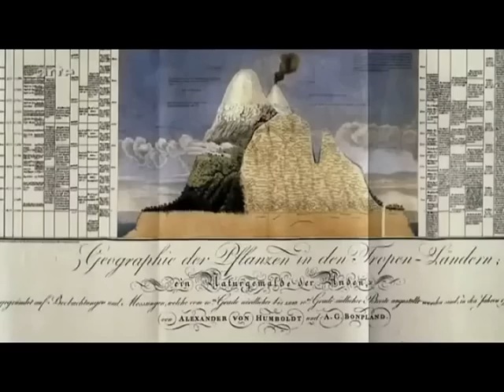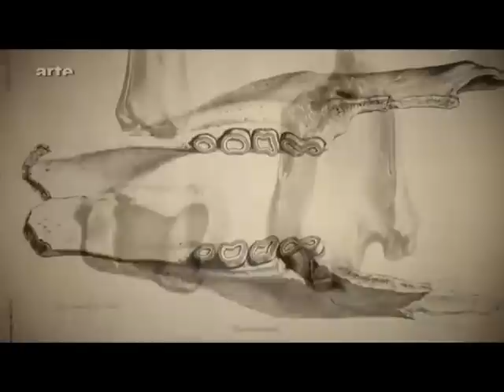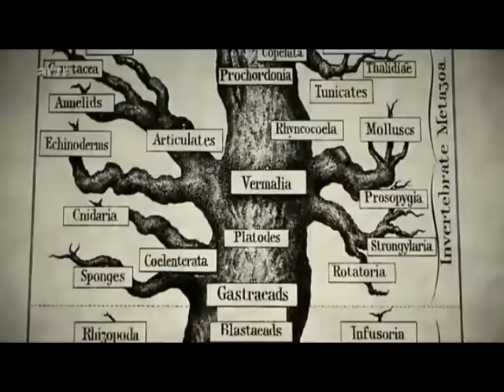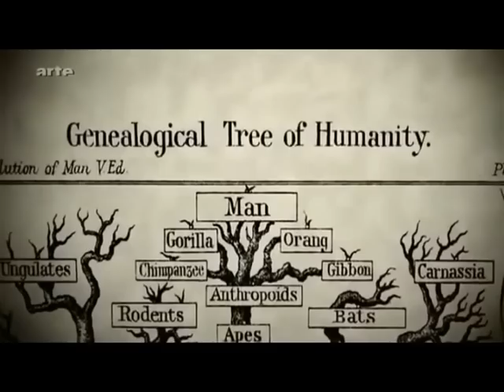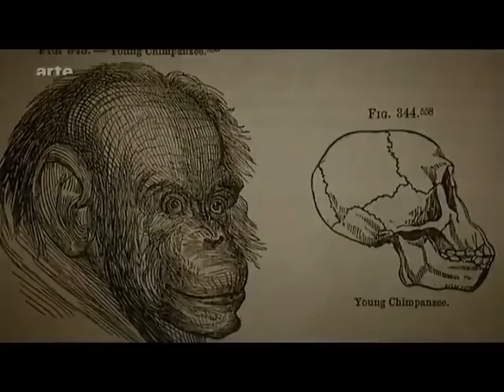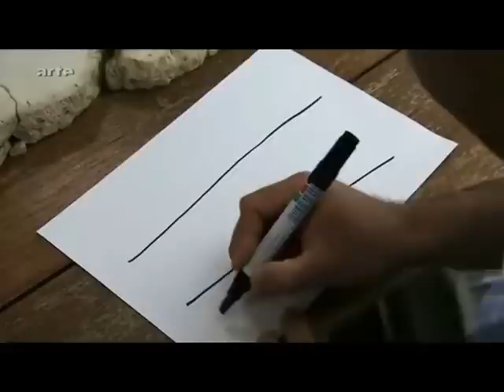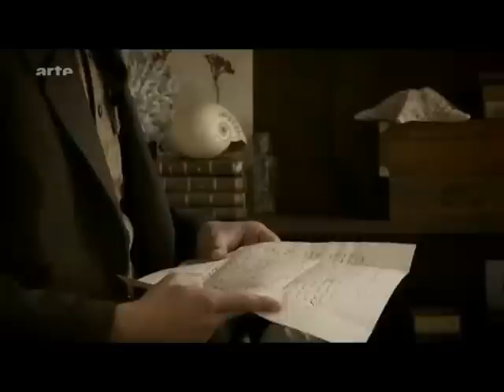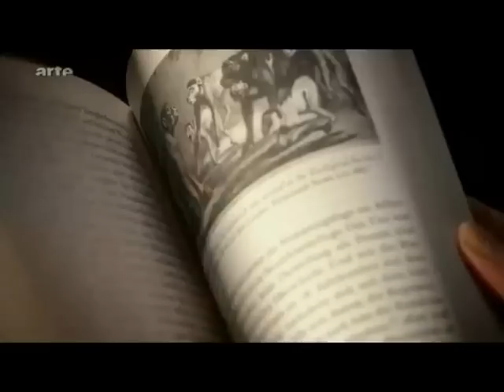Les Origines - La Théorie de l'évolution de Darwin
Film documentaire traitant de la fameuse théorie de l' évolution des espèces de Charles Darwin.

Documentary film about Charles Darwin's famous theory of species evolution.